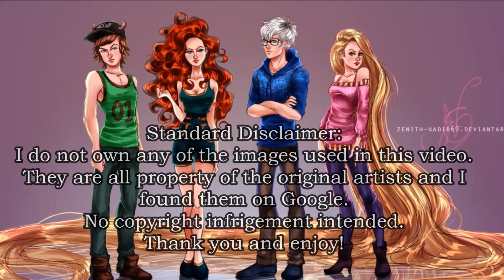ROTBTFD: Bruises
I do not own Tangled, Rise of the Guardians, Frozen, How to Train Your Dragon, Brave, any of the pictures shown, or Train's song, "Bruises." NO COPYRIGHT INFRINGMENT INTENDED!

Song: Bruises
Artist: Train (feat. Ashley Monroe)
Movies: Tangled, Rise of the Guardians, Frozen, How to Train Your Dragon, and Brave
Art/Pictures: All found on Google Images and are not mine
Created with: Windows Movie Maker

I suppose this video is just filled with pairings even if I didn't really intend that. It's kind of a big friendship song, but there's some Jackunzel and Jarida, maybe even some Hijack... and some obscure pairings like Kristoff and Merida, Rapunzel and Hans. Plus, Elsa and Anna as Rapunzel's kids. All that good stuff! This is pretty much a video for everyone!

I really hope that using some pictures didn't take away from the video because I was just dying to give it kind of a "Looking through an old Yearbook" feeling to go with the lyrics.